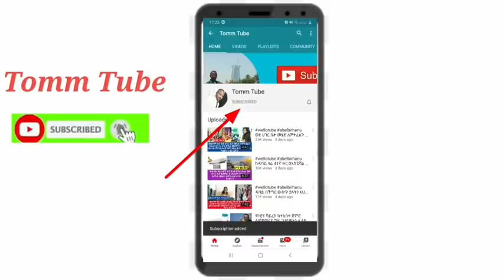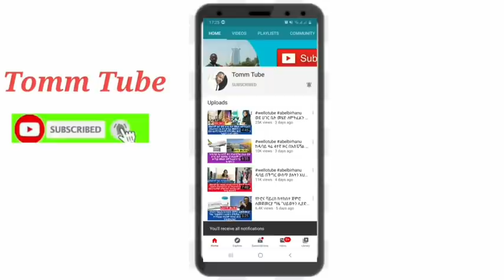Ethiopia አየር መንገድ አንድ ሻንጣ በነፃ 73 ኪሎ እስከ ማርች 31 የሚቆይ! ቤሩት። ሳኡዲ የኮሮና ህግ, 343 ዜጎች ወደ ሀገር ገቡ! ኩዌት መረጃ።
አየር መንገድ አንድ ሻንጣ በነፃ 73 ኪሎ እስከ ማርች 31 የሚቆይ! ቤሩት። ሳኡዲ የኮሮና ህግ, 343 ዜጎች ወደ ሀገር ገቡ! ኩዌት መረጃ።